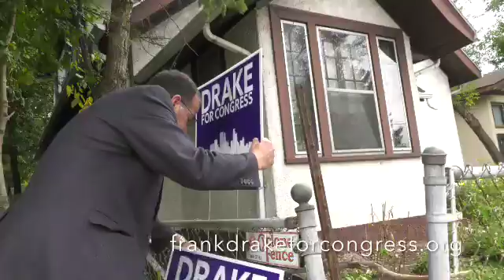Frank Drake looking for Keith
Frank drake looking for Keith Ellison